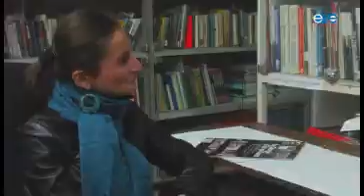Virgin: to be or not to be?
"You won't imagine how much I want to do it! But I don't have enough courage, I can't, I dare not, I am afraid."  Eyewitness Studio, Tbilisi, Georgia.